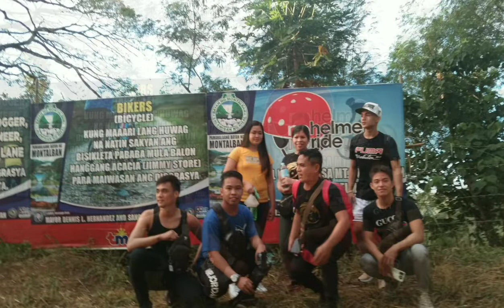MOUNT PARAWAGAN - San Rafael Montalban Rizal